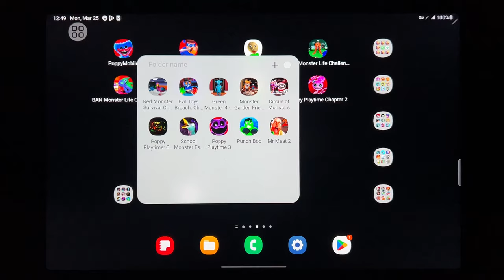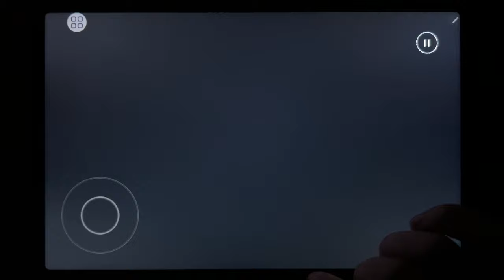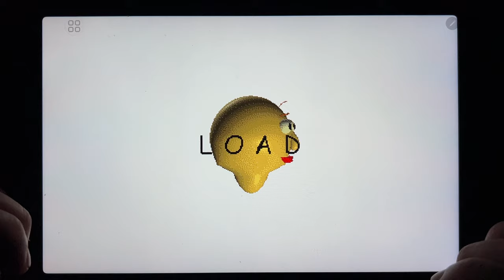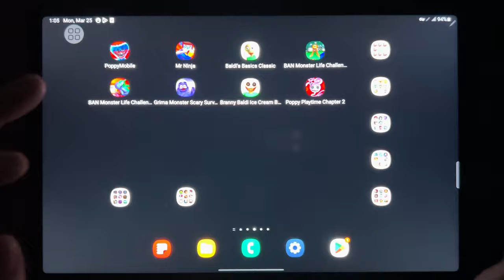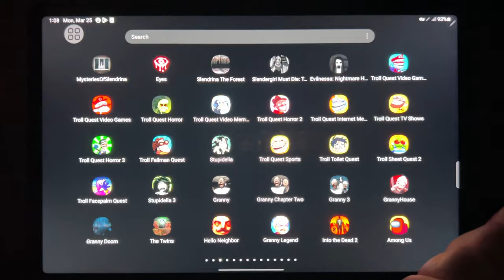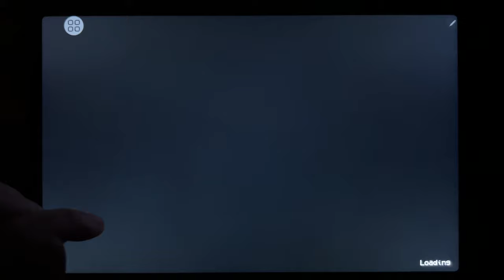Poppy Mobile, Mr Ninja, Baldis Basics Classic, Banban Monster 3, Banban Monster 4, Grimace...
Poppy Mobile, Mr Ninja, Baldis Basics Classic, Banban Monster 3, Banban Monster 4, Grimace Monster Scary Survival, Branny Bladi Ice Scream Basics, Poppy Playtime Chapter 2